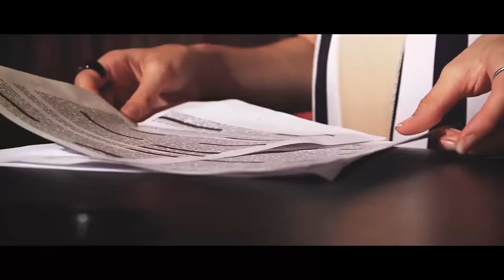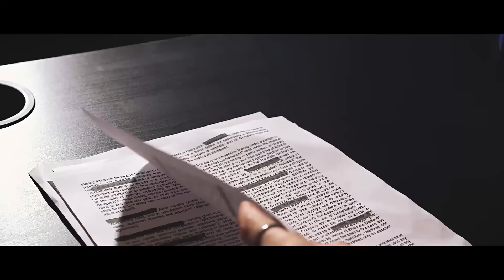City of the Weak - Censor This (Official Video)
Music video for Censor This (Official Video) performed by City of the Weak.